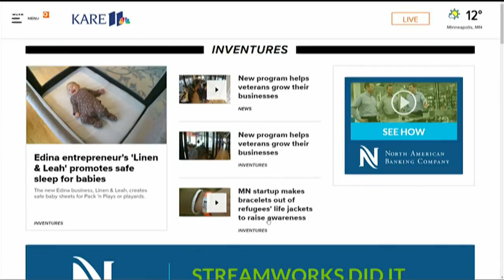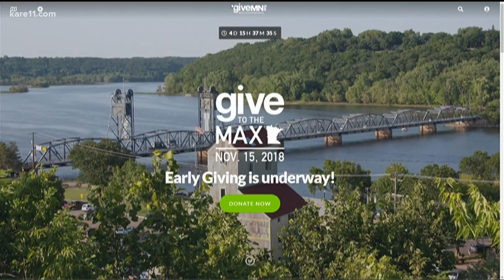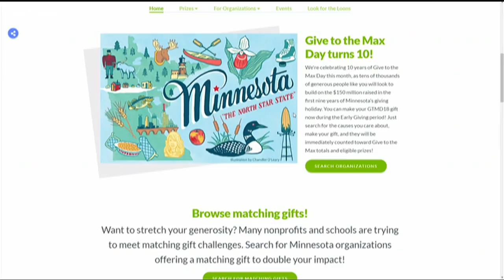GiveMN to celebrate 10th annual 'Give to the Max Day'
Minnesota's giving holiday, Give to the Max Day, is celebrating its 10th year on Thursday, Nov. 15. The annual event raises money to help out schools and nonprofit organizations statewide. GiveMN executive director Jake Blumberg talked about the big day o